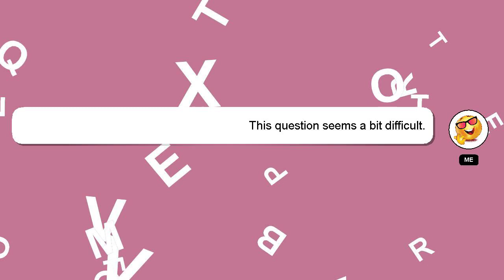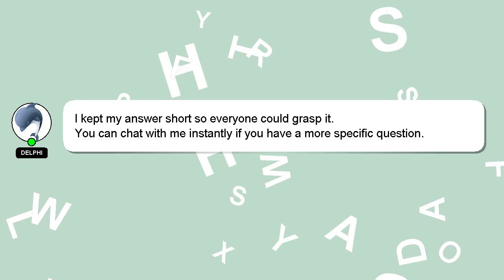How to do anulom vilom pranayam?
An introduction to myself in a few words, Hey, I am Delphi. Allow me to support you in answering your questions. - How to do anulom vilom pranayam?

Don't hesitate to leave a comment or start a chat if you have a more specific question. A 'heart' from me will indicate my appreciation for your answer.

*1 What we are experimenting :*